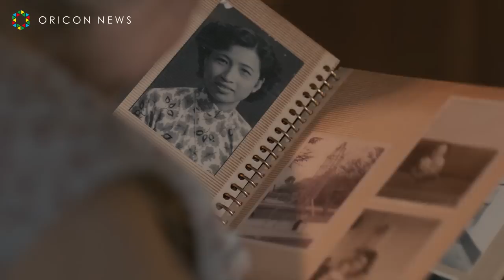松田聖子、斎藤工主演映画に出演 シンガポール在住のフードブロガー役 映画『家族のレシピ』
斎藤工主演、松田聖子共演、アジアの巨匠 エリック・クー監督最新作となる「家族のレシピ」（3月9日公開初日）の予告編が18日公開された。

　予告編では、斎藤工演じる主人公の真人(まさと)が、両親のルーツを求めて、母の故郷でもあるシンガポールへ旅立つ導入が描かれ、松田聖子演じるシンガポール在住のフードブロガー美樹(みき)の助けを借りて、シンガポールのローカルフードのお店を訪ね、真人の思い出の味を頼りに、母の家族探しを始める。